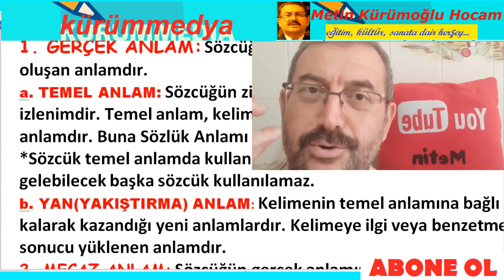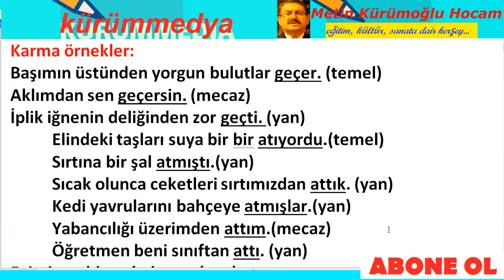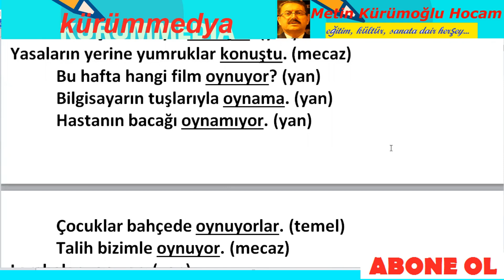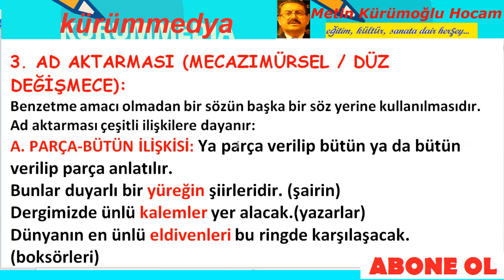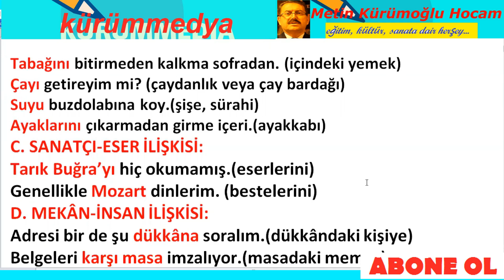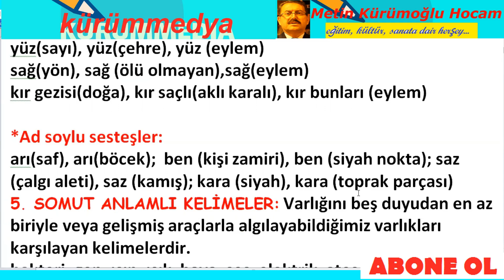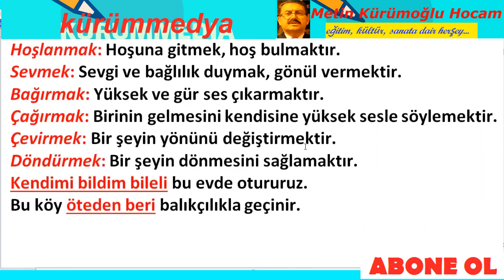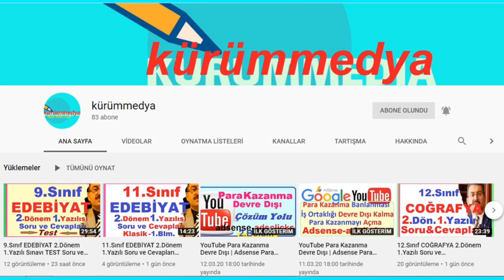TYT TÜRKÇE 2024; TÜRKÇE DERS NOTLARI, SÖZCÜKTE ANLAM TYT TÜRKÇE DERS NOTLARI;